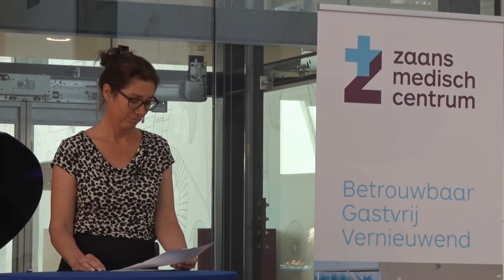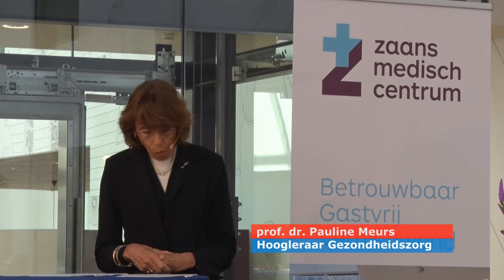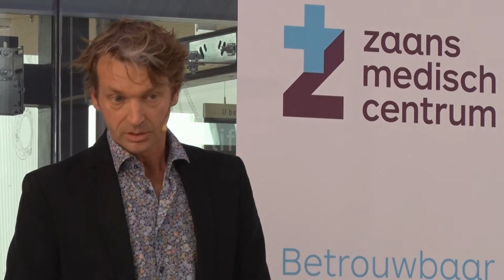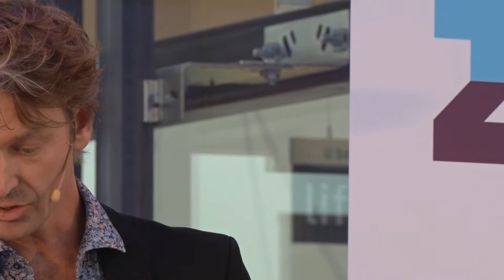9 juni 2017: Zaans Medisch Centrum geopend door Johan Remkes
Vrijdag 9 juni is het nieuwe Zaans Medisch Centrum officieel geopend door de Commissaris van de Koning, Johan Remkes. Dat gebeurde onder toeziend oog van vele medewerkers, medisch specialisten, genodigden, de Raad van Toezicht en de Raad van Bestuur van het ZMC.
De TV-reportage is gemaakt door Dirk Snel, Ap Massink en Dré Prijs